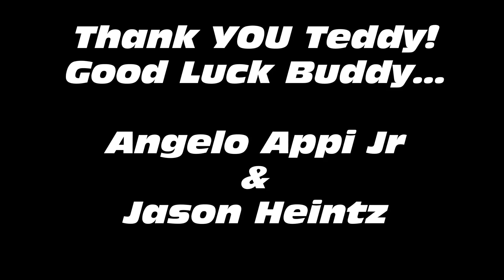THANK YOU NHPD Ofc Ted Stockmon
A tribute from Angelo Appi Jr and Jason Heintz for the final sign on '60' and final sign off '66' of North Haven Police Departments own #541 Ofc. Ted Stockmon. Good Luck Teddy, happy retirement!